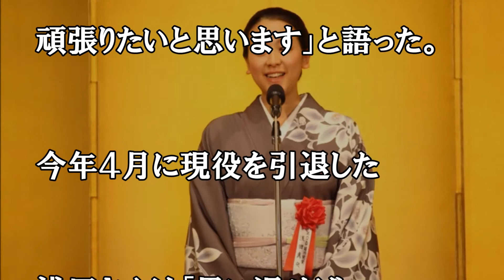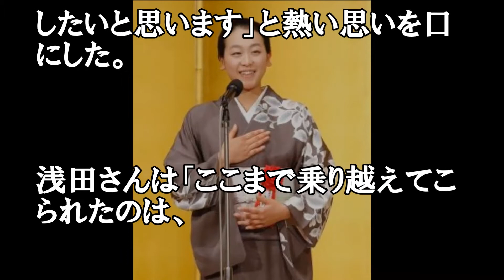浅田真央が「菊池寛賞」を受賞 今後の目標は・・・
浅田真央が「菊池寛賞」を受賞　今後の目標は「感謝の滑り」
「第６５回　菊池寛賞」贈呈式が１日、東京都内で行われ、受賞者としてフィギュアスケート元世界選手権女王の浅田真央さんが登壇した。
本賞は、作家、菊池寛が日本文化の各方面に遺した功績を記念するための賞で、昭和２７年に制定された。
浅田さんは、現役中に残した輝かしい成績とともに「氷上での華麗な演技は、残した記録以上のものを人々の心に刻んだ」と評価された。

タモリ 菊池寛賞受賞“口きかん賞”実現せぬまま本物の菊池寛賞受賞 「本当にありがたい」